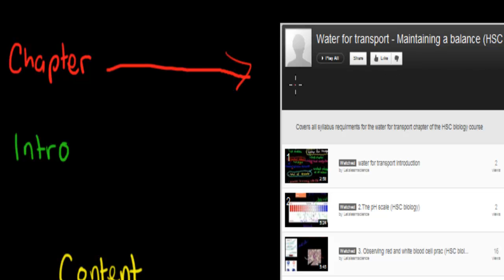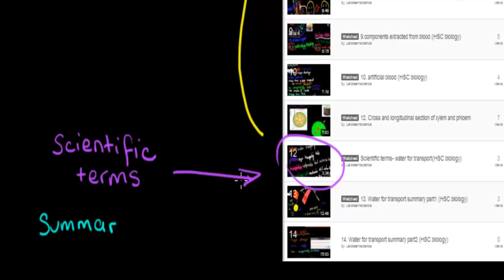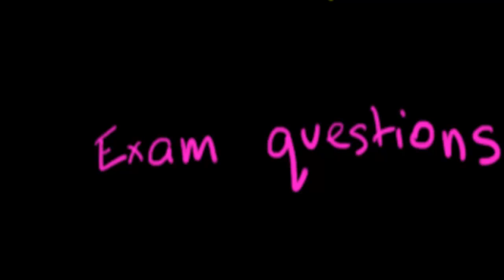Introduction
A brief introduction to the -Let's Learn Science- channel.